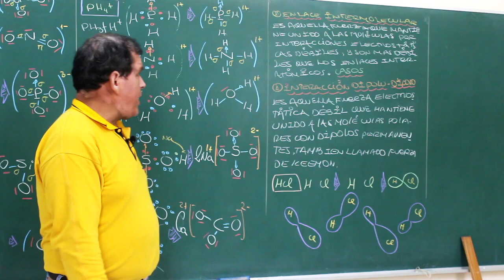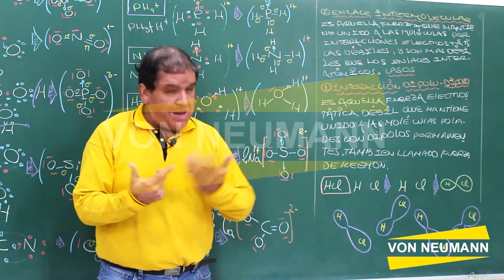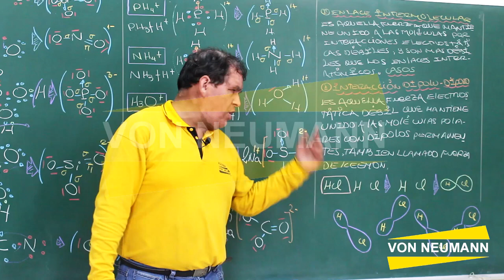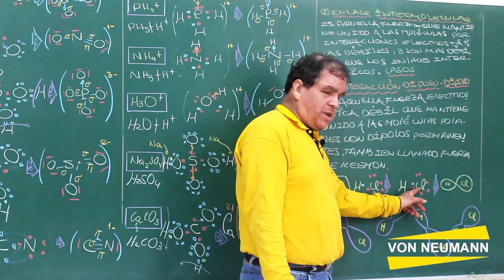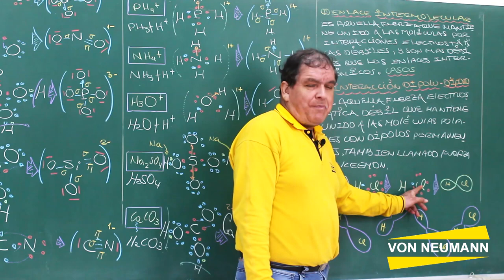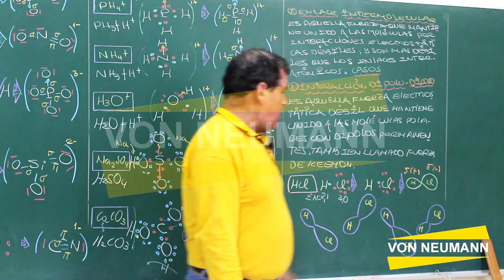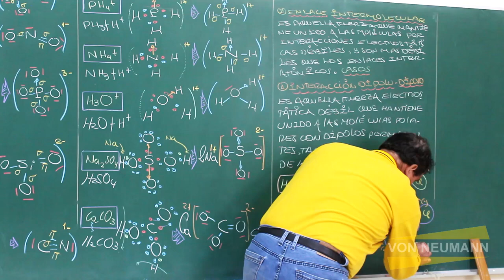Enlace Químico 8